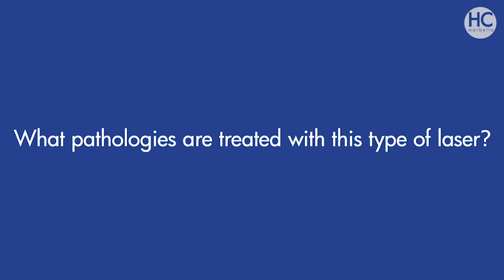Gynecological CO2 Laser, by Dr. Ramin Pakzad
How useful is the laserco2 in gynecology? What pathologies are trated with this type of laser? Dr. Ramin Pakzad, gynaecologist and obstetrician at HCMarbella, answer here the most important related questions

Dónde estamos:
HC MARBELLA
Calle Ventura del Mar 11
29660 Marbella